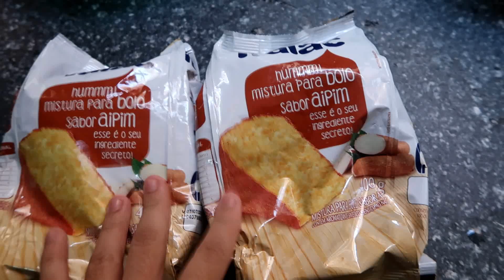VLOG: DESISTI DOS MÊSVERSÁRIOS, LEVEI HELENA PRA VER PAPAI NOEL